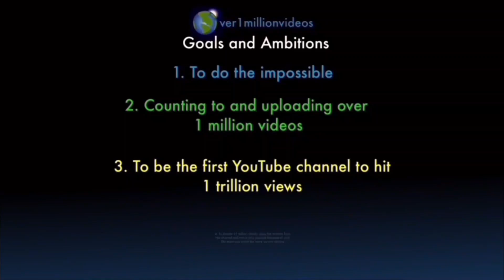Counting to ONE MILLION!!, This is Number 103,771